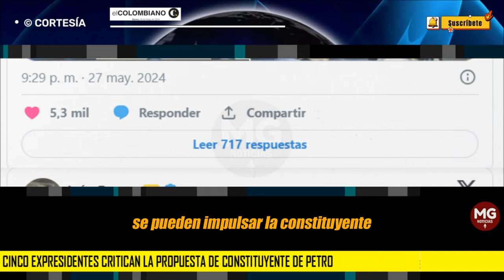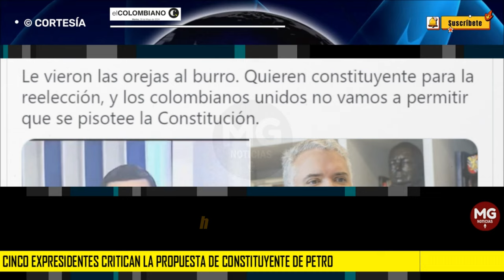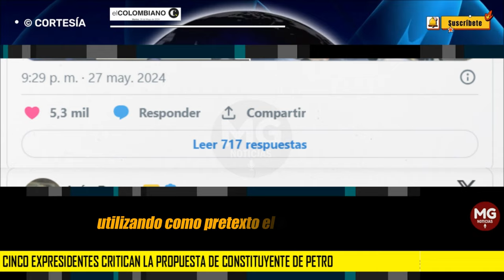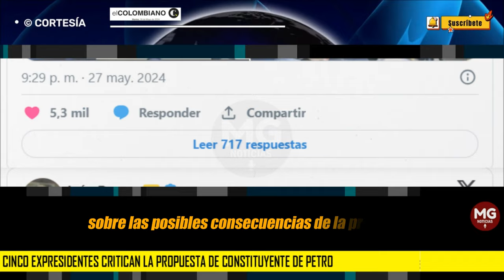ATENCIÓN 📢 5 EXPRESIDENTE REACCIONAN A PROPUESTA DE CONSTITUYENTE DE GUSTAVO PETRO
Cinco expresidentes critican la propuesta de Constituyente de Petro y lo califican como un “acto contra la Constitución”
Varios expresidentes de Colombia se pronunciaron en rechazo a la propuesta del Gobierno de impulsar la Constituyente a través de los Acuerdos de Paz.
EL COLOMBIANO